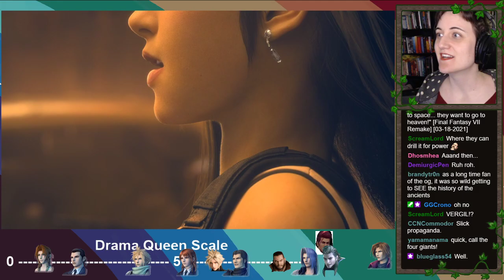Lauren plays FF7R #20: Shinra Stairs, Meeting the Mayor (first playthrough)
I will have you know that Sophie says "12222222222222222p[;-*/*" (she jumped on the keyboard while I was highlighting this VOD). ANYWAY YEAH so we're slooooowly making progress through Shinra HQ, and I'm having all kinds of moments where I recognize where I am because of Crisis Core. I'm actually pretty glad people pushed me to go a little bit further so I could meet Kunsel's friend, because that was a great moment, and also I'm pretty sure (DO NOT TELL ME!) that I've pieced together some of what's going on with the mad science and Cloud's memory and also Sephiroth. Really, it all comes down to "I hate Hojo" — poor Aerith! I really hope we can get to her soon. I have no idea what's going to happen after this. I have realized I remember next to nothing about the original game, which certainly makes it more fun to stumble through this on my own! I really love these characters. I know I keep saying that, but it's true.